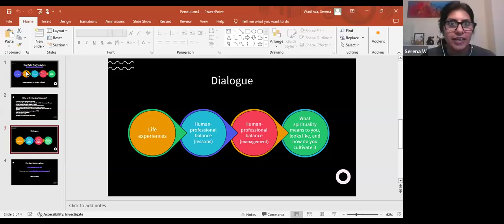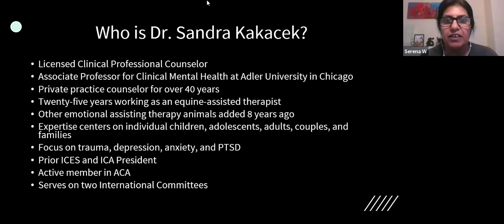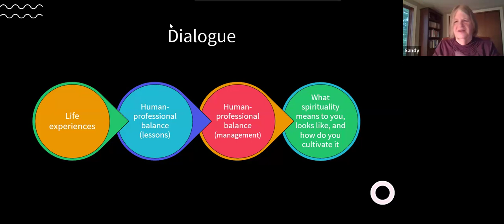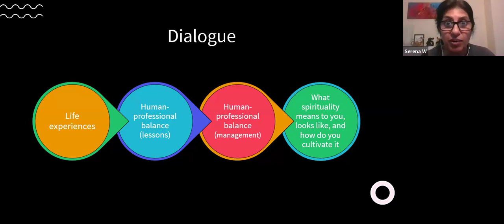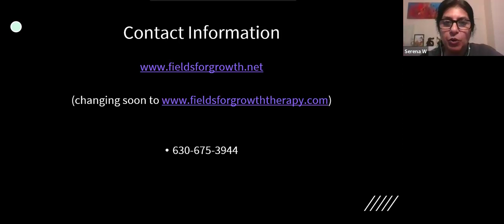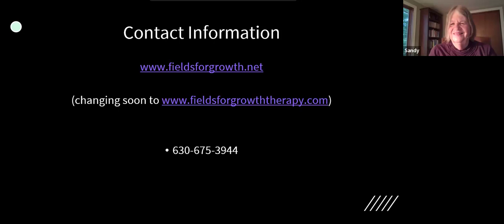Pendulum series#14 - Hosted by Dr. Serena Wadhwa